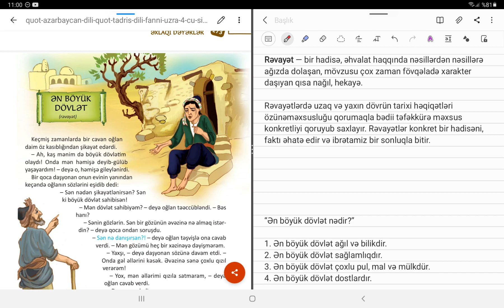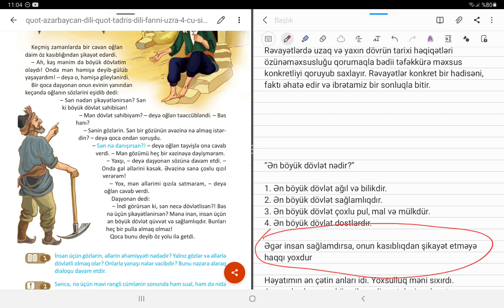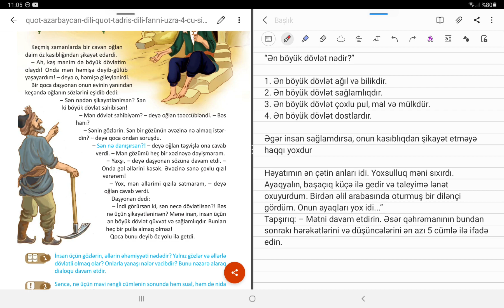4-cü sinif Azərbaycan dili səhifə 174. Ən böyük dövlət (rəvayət)